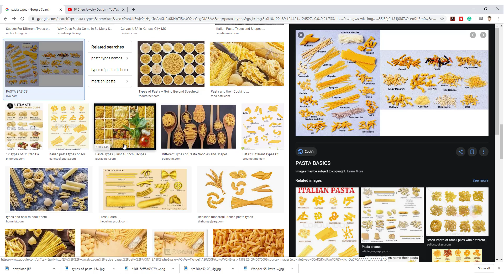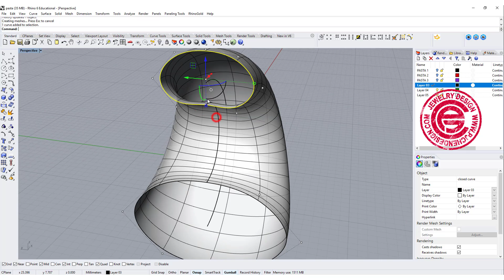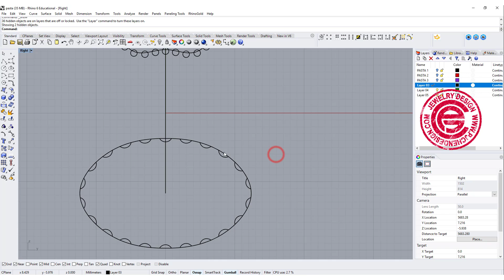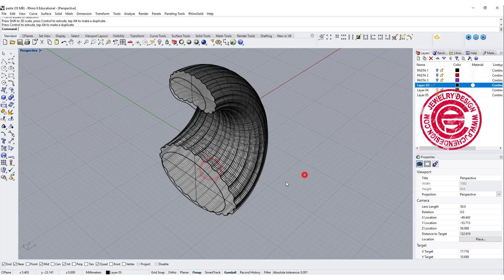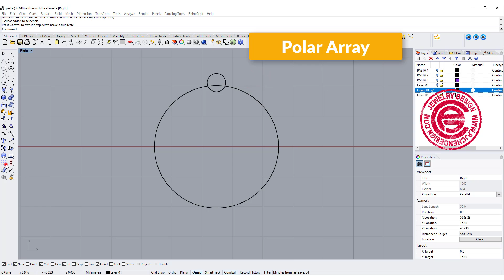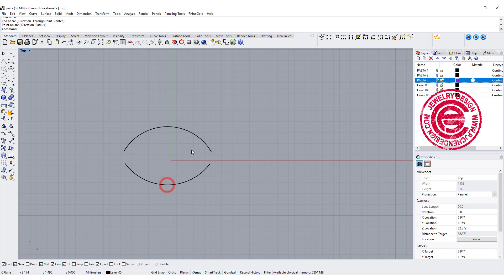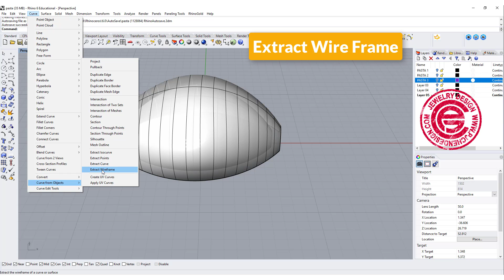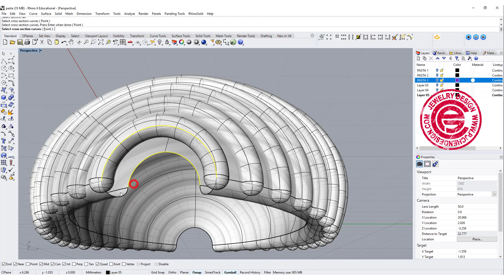Pasta Forms 3D Modeling in Rhino 6: Jewelry CAD Design Tutorial #112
In this Rhino 3D modeling tutorial, I will discuss three different types of pasta forms and how to twist, texture, and hollow them out.

✌Or Click on "APPLAUD" button under the video to donate $2